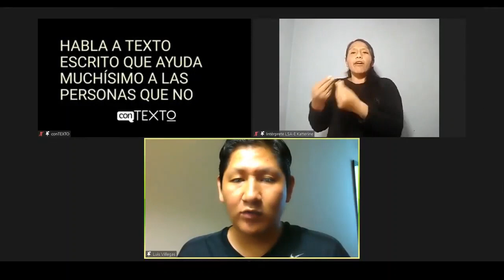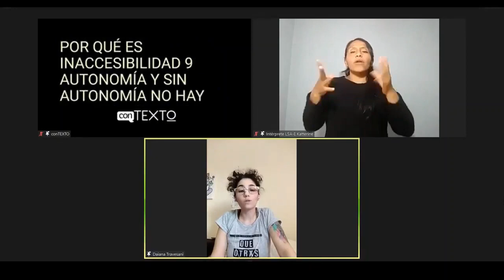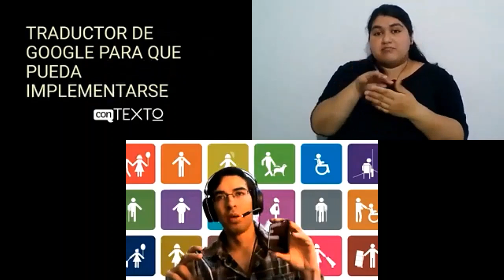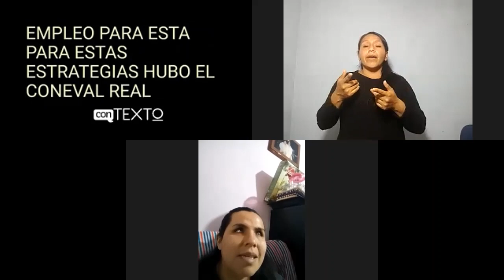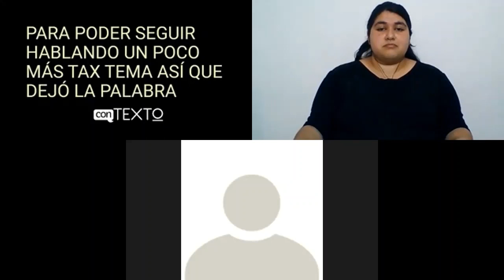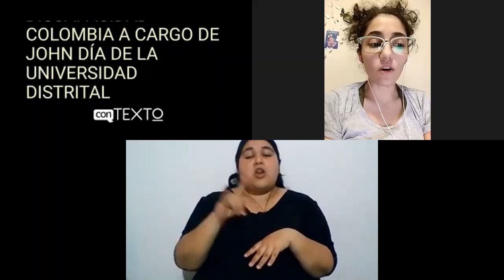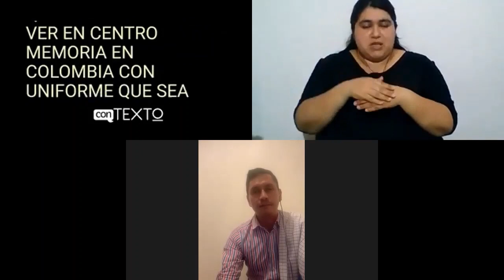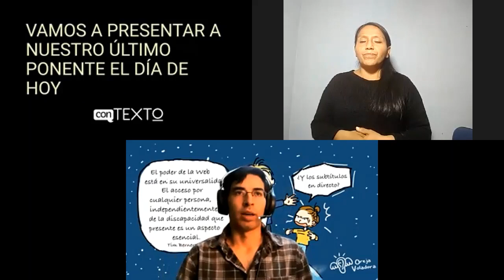Seminario "Discapacidad: Un enfoque interdisciplinario y latinoamericano" Encuentro 7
Encuentro 7: "Las personas con discapacidad como sujetos, sujetas y sujetes de derechos humanos"
RELPI - Red de Estudiantes Latinoamericanos por la Inclusión:
- Argentina: Raúl Nicolás Sánchez (UNGS), Daiana Travesani (UNR),
  Adán Cáseres (UNJu)
- Bolivia: Sergio Rodríguez Castellanos (UMSA)
- Colombia: John Díaz (U. Distrital Francisco José de Caldas)
- Chile: Juan Carlos Toy Neira (U. de la Frontera)
- México: Alejandra I. Hernández Sánchez (UNAM)
MARTES 27/10/2020
18:00 a 20:00 (Argentina)

Se contará con intérpretes de LSA-E
ACTIVIDAD GRATUITA
Abierta a la comunidad universitaria
y al público en general